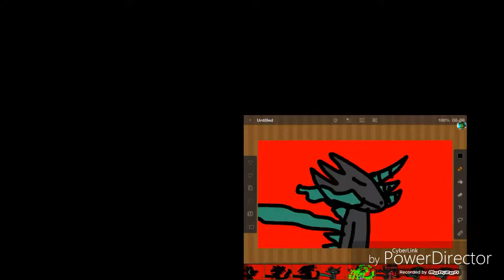I do ❤ u